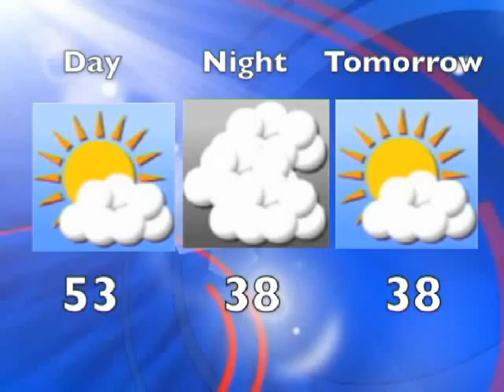2a - 11 March 2013 - 04-50-47 PM_xvid